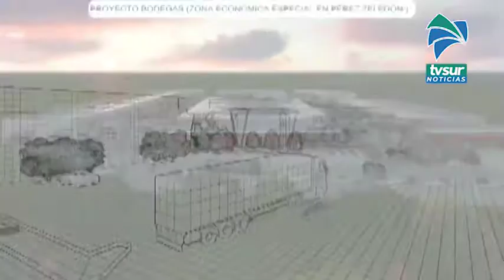Tribunal Contencioso Administrativo resolverá funcionalidad de la Zona Económica Especial